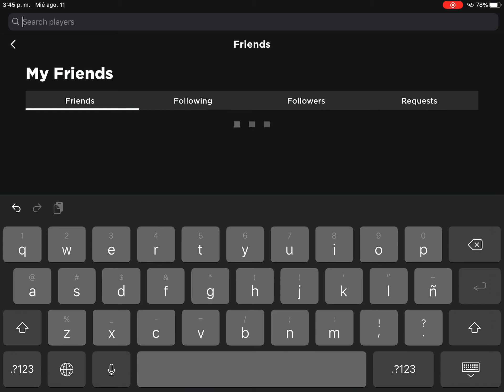Im quit yt